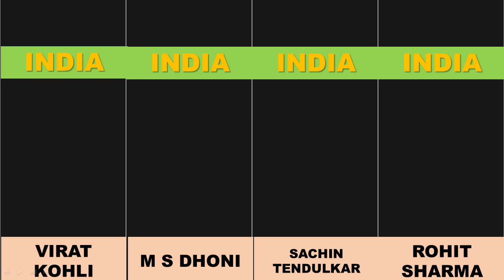Most Cricketer Instagram followed 2023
Most followed Instagram Account 2023
most followed instagram accounts
most followed person on instagram
most followed instagram
instagram followers
most followed cricketer on instagram in world
most followed cricketers on instagram